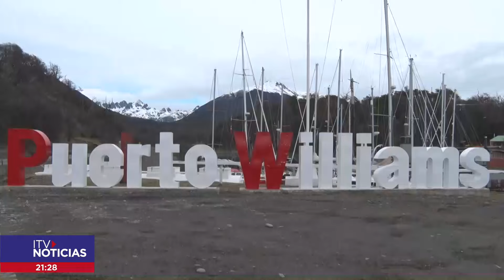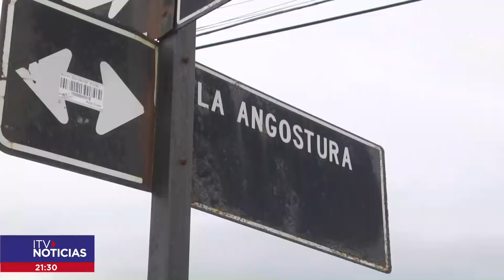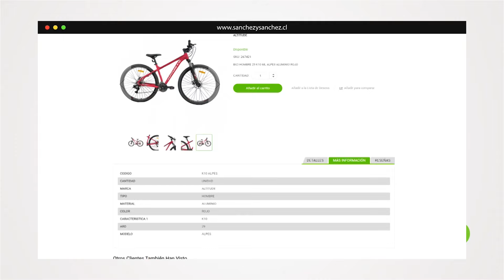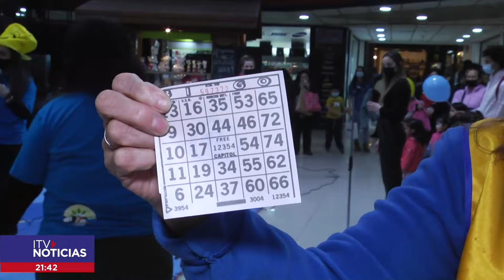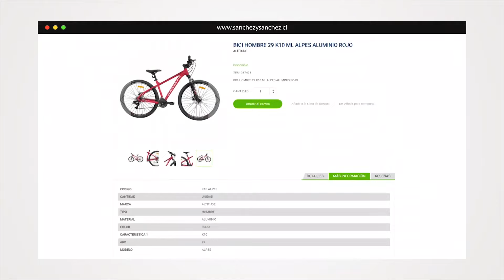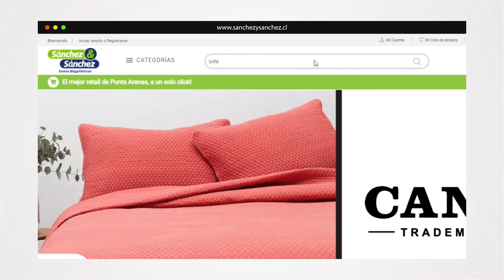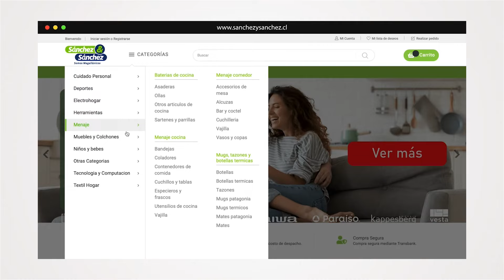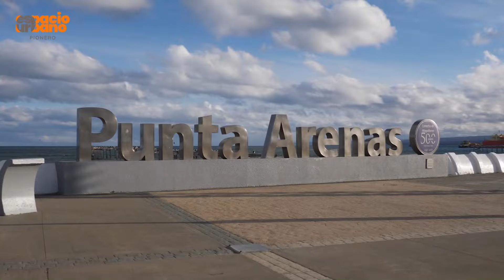ITV NOTICIAS CENTRAL 23 SEPTIEMBRE 2022